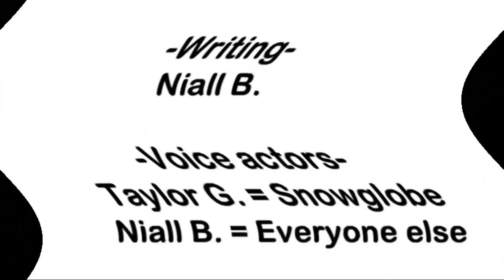Why Object Overload Episode 2 A Shocking Addition Why?!